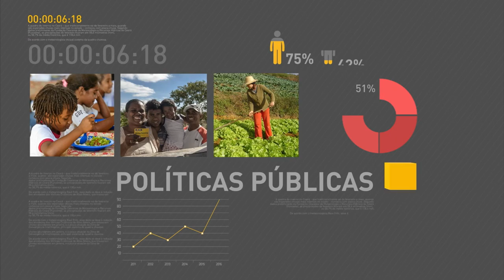Presidente inaugura Escola Superior do Tribunal de Contas da União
REPÓRTER NBR - 23.11.16: Presidente Michel Temer participou, nesta quarta-feira (23), da inauguração de nova sede do Instituto Serzedello Corrêa, a Escola Superior do Tribunal de Contas da União (TCU). Em discurso, Temer ressaltou a relevância dos instrumentos governamentais para garantir transparência na aplicação de recursos públicos.